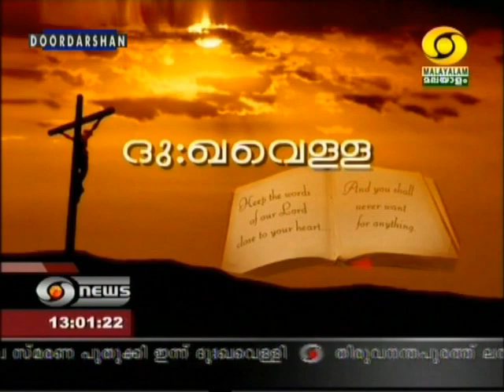Good Friday Noon_Kerala 2012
Good Friday, commemorating the crucifixion of Jesus Christ and his death at Calvary, was observed by Christians of various denominations in Kerala with prayers, fasting, and processions marking the pious occasion.
The Way of the Cross processions commemorating the suffering of Jesus Christ and his arduous journey carrying the Cross leading up to his crucifixion were held in various parts of the Kerala throughout the day, on 06 April 2012.
The 'Way of the Cross' procession began from St. Joseph Metropolitan Cathedral, Palayam, around 7 a.m. The Archbishop of the Latin Archdiocese of Thiruvananthapuram Susai Pakiam delivered the concluding message after the 'Way of the Cross' procession organised by the Catholic denominations in the city in connection with the Good Friday observance.
Archbishop of Varapuzha Francis Kallarakkal led the prayers at St. Francis Assisi Cathedral Ernakulam, the seat of the archdiocese.
A lot of devotees bound for the Malayattoor Church carrying the Cross also passed through the city. For practising Christians it was a day of fasting and abstinence.
1pm news visuals of Thiruvananthapuram Doordarshan on 06 April 2012. News reader: Nanditha Jos.